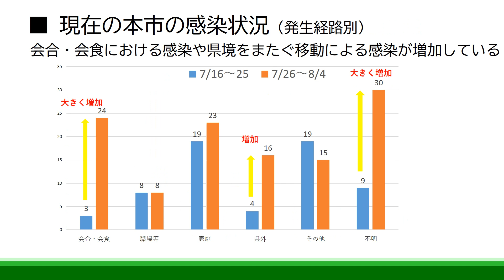夏休み・お盆期間中の感染拡大を防ぐためのお願い(市民の皆さん・若い世代の皆さんへのお願い編)